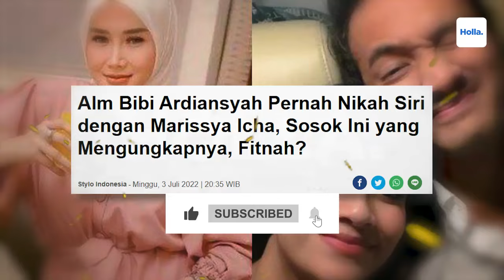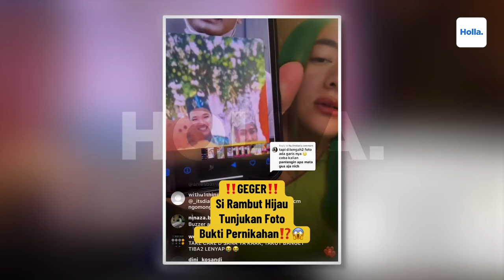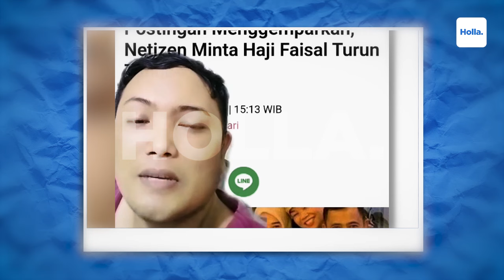Reaksi Netizen Marissa Icha Pernah Nikah Siri Dengan Suami Vanessa Angel Bibi Ardiansyah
Dalam salah satu unggahannya, terdapat potongan foto pernikahan Marissya Icha dengan pria yang diduga Bibi Ardiansyah. Akun ini juga menyebutkan adanya foto keluarga Haji Faisal saat menghadiri pernikahan mereka. Meski belum dikonfirmasi kebenarannya, isu pernikahan siri Marissya Icha dan Bibi Ardiansyah mengejutkan banyak netizen yang berbakti, mengungkap sisi kelam dari hubungan Marissya Icha dan Vanessa Angel.